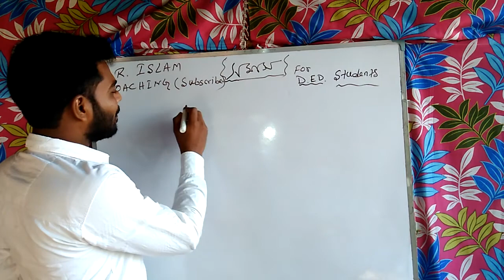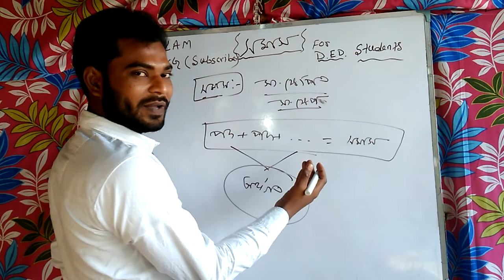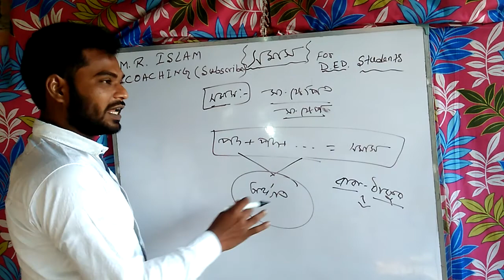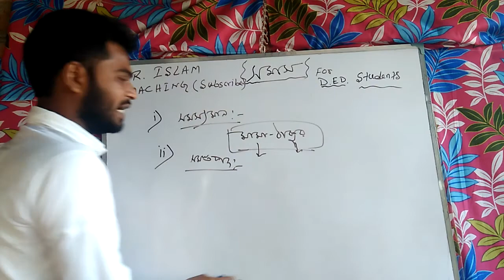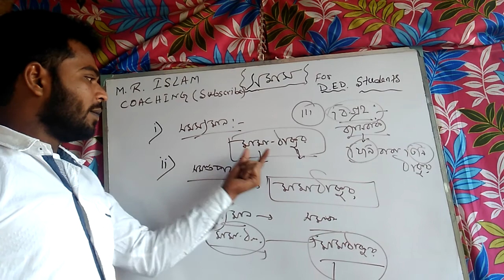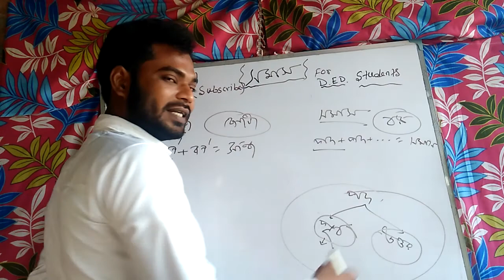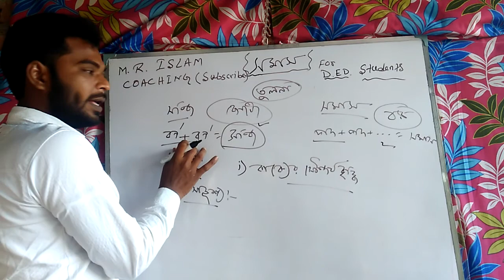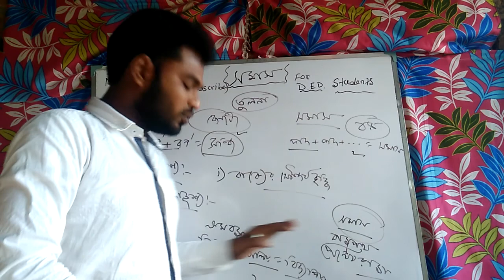সমাস।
এম.আর.ইসলাম কোচিং।ডি. এল. এড.ছাত্র ছাত্রী দের জন্য।আরো বেশি জানতে যোগাযোগ-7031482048